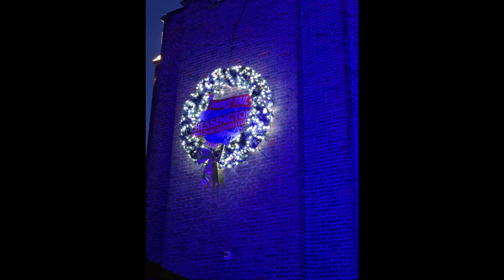CHESSINGTON WINTER'S TAIL THE MAGICAL CHRISTMAS KITCHEN